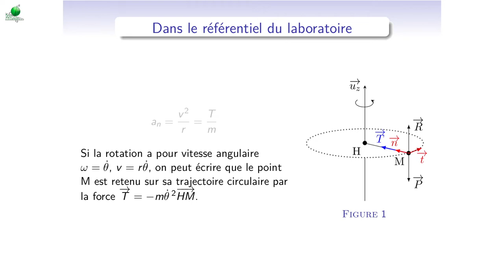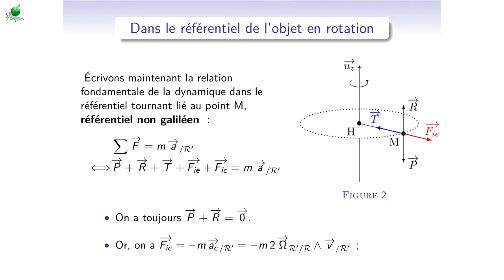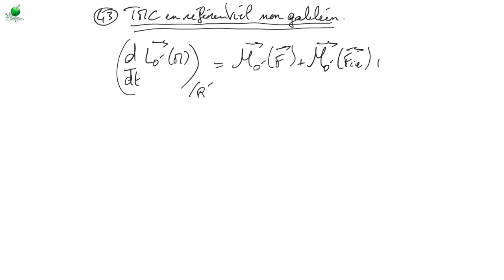Cours de mécanique - M8_3 - Référentiels non galiléens : rotation uniforme dans deux référentiels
0:00 - Présentation du cas d'étude
0:39 - Etude dans le cas du référentiel galiléen
1:40 - Etude dans le référentiel de l'objet en rotation
4:36 - Théorème du moment cinétique en référentiels non galiléens
5:34 - Théorème de l'énergie cinétique en référentiels non galiléens